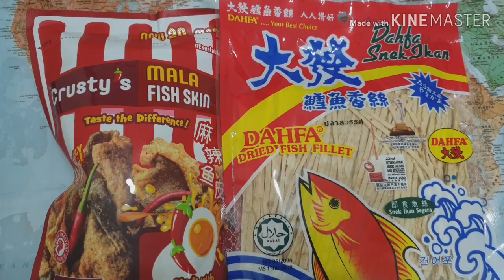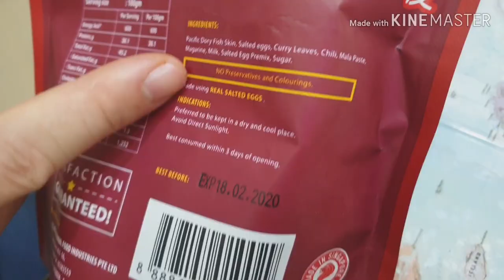막 찍어본 싱가포르 맥주 안주 2가지/ 요즘 핫한 Mala Fish Skin & DAHFA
요즘 유행인 mala fish skin 과 싱가포르 건어포, DAHFA